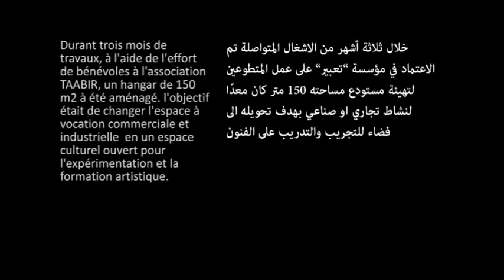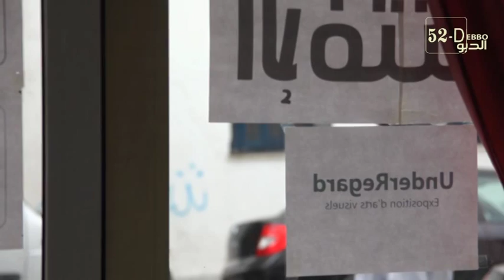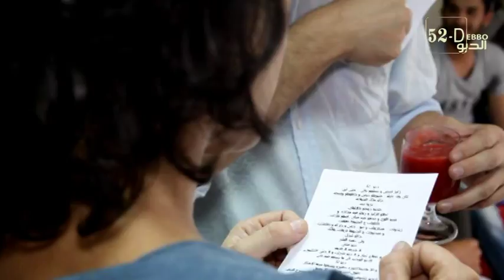Debbou 52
UnderRegard est une exposition d'arts visuels accompagnée d'un intermède musical qui a eu lieu le 25 juin 2014 à 17h à l'espace : "Debbou 52".
Ce moment inaugural d'un espace culturel et artistique prometteur a rassemblé les œuvres d'une vingtaine d'artistes œuvrant dans des champs disciplinaires différents : Art vidéo, dessin, peinture, gravure, photographie.
" Debbou 52" est un projet d'espace-laboratoire multidisciplinaire au cœur du centre-ville de Tunis. Ce lieu inédit se veut une plateforme de rencontres culturelles entre les créateurs les plus innovateurs de la scène artistique nationale. Il s'agit aussi d'un Atelier ouvert où s'élaboreront des expériences individuelles et collectives dans des domaines de création multiples : arts numériques, cinéma, musique, etc. Debbou 52 sera également un lieu d'accueil ouvert à toutes les volontés les plus progressistes et les alternatives les plus révolutionnaires afin de promouvoir les forces créatrices en Tunisie.